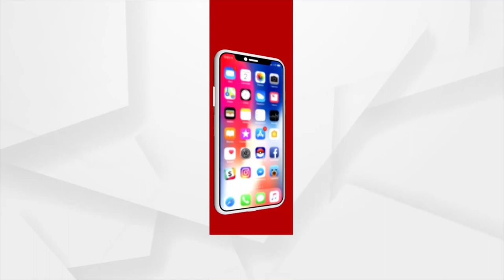Crocodile Drags Little Boy Into River In Kendrapara